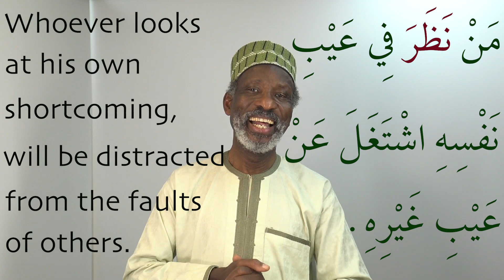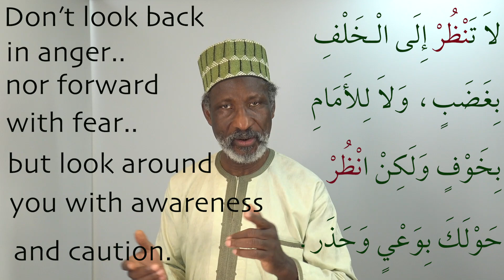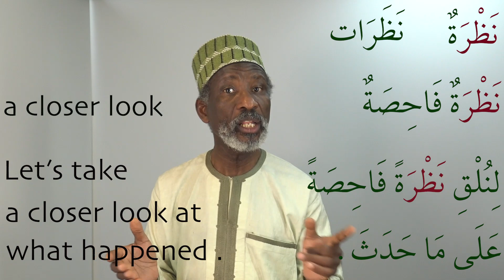Learning Arabic vocabulary with Dr Imran, Lesson 11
I am appealing to you today to please click on the link below to my charity appeal and make a donation to help me complete the project of building an educational Resources Centre and a public library in my hometown Ogbomosho south western Nigeria.

The formula used in this series will help you enormously to

Our Bank account details are as follows:

HSBC Bank Account name: Helping Hands for Education
Sort code: 40-02-26
Account number: 72702541
SWIFT code: HBUKGB4106F
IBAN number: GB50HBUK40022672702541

The Nigerian Charity Bank Account details:
Bank Name: Access Bank
Account name: Alawiye Foundation
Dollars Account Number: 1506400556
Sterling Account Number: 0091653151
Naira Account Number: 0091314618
SWIFT Code: ABNGNGLA